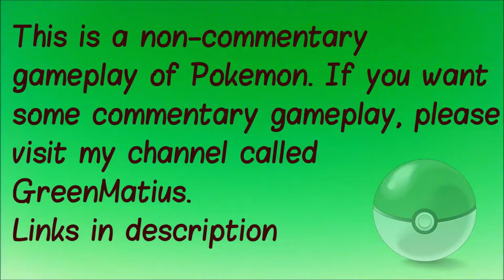Pokemon Sapphire S3E32 - Dragon Captain DRAKE! [Elite Four]